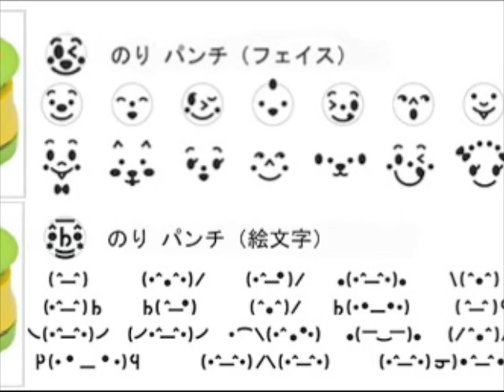【楓雅報導】天天都想吃的便當！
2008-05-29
創新小廚具，連玩具大廠都來搶市場？！

總是弄不懂為什麼便當可以這麼可愛嗎？現在就來看看背後暗藏的「小撇步」吧！

日本貝印品牌和玩具大廠BANDAI(萬代株式會社)相繼推出的「便當小工具」，不只是孩子們辦家家酒的玩具，還是孩子們學習煮飯、愛上料理的起步；對大人而言，則是準備派對食物的「魔法廚具」喔！

便當做得好，速食就吃得少；花些時間，創意也可能解決兒童過胖問題！